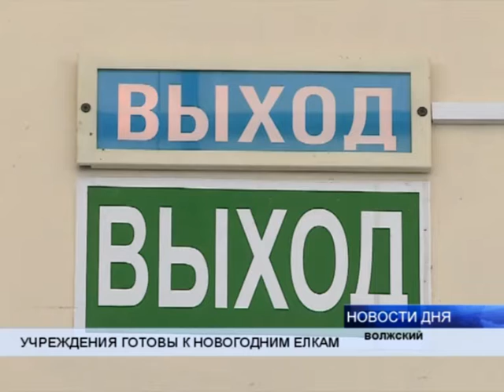(16+) Образовательные учреждения Волжского готовы к новогодним утренникам